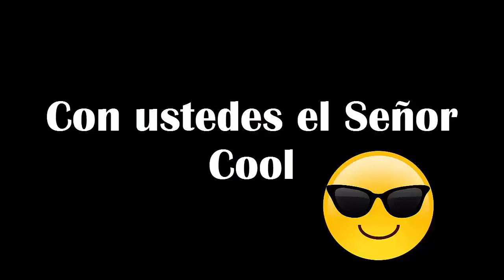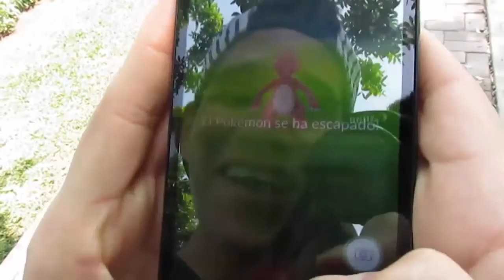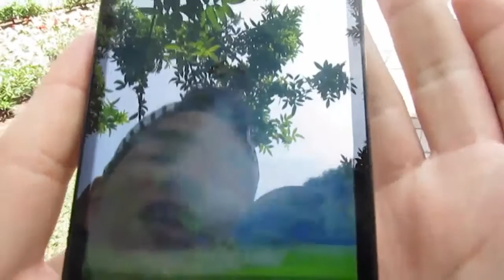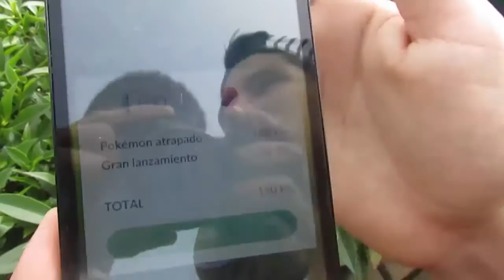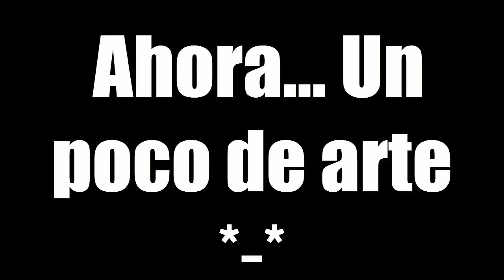POKEMON GO!!! / QUIERO MI PIKACHU!